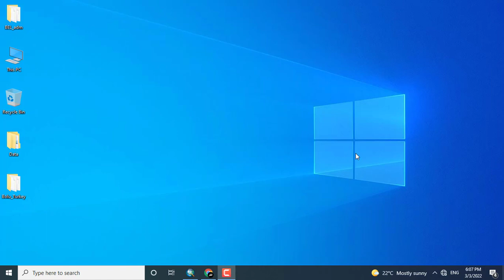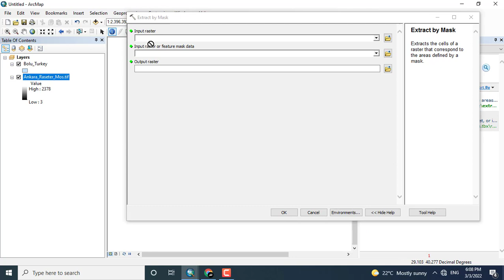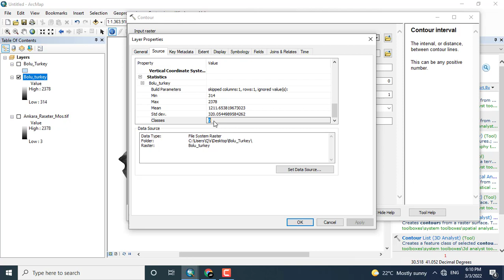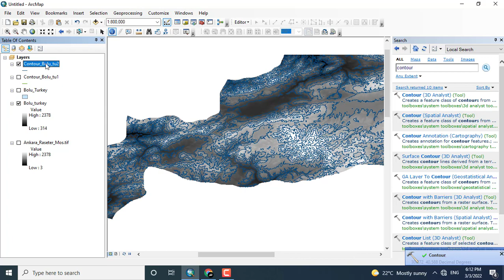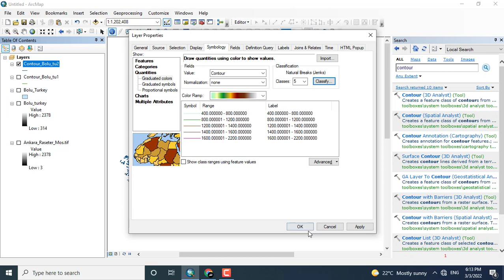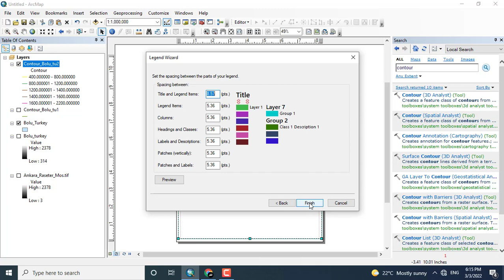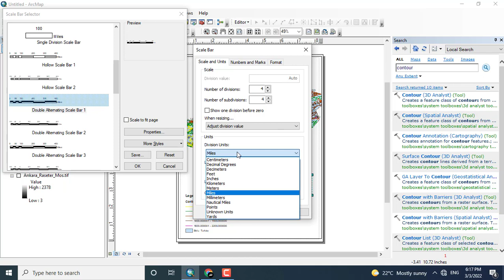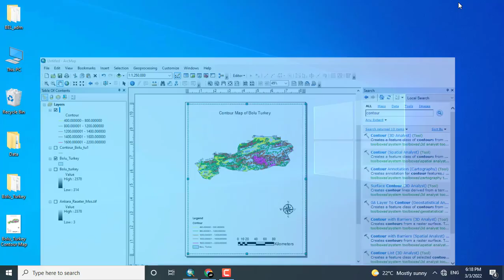How to Make Contour Map from DEM in ArcGIS 10.8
1 Introduction to ArcMap Interface. Exploring the ArcGIS 10.8 Version.

2 How to Add & Display Vector data in arcgis 10.8

3 How to Add and display Raster data in Arcgis 10.8

4 How to download shapfile for any Region From Diva GIS

5 Calculate Geometery of An area in Arcgis.

6 Download DEM from USGS Earthexplorer Using Shapefile.

7 How to dissolve Polygon Shapefiles using ArcGIS.

8 How to extract area of interest by Mask using ArcGIS 10.8 Version

9 Editing & Creating Shapefile from Image in ArcGis 10.8.

10 Buffering a Road and Wells in ArcGIS.

11 How to clip data in arcgis 10.8

12 Adding & Creating New Point Shapefile Data in ArcGIS 10.8

13 Making Contour Map from Point Data Using Kriging Method in ArcMap

14 How to add Basemap in Arcmap.

15 How to Make Contour Map from DEM in ArcGIS 10.8

16 Classifying Vector Data Polygon Shapefile in ArcGIS 10.8

17 Create Random Points and extracting values in ArcGIS 10.8

18 Extracting Raster DEM Values Via Points .shp

19 Create Profile of Watershed from DEM Using ArcGIS 10.8

20 Downloading USGS Earthexplorer Data via Shapefile. & Displaying in ArcGIS 10.8

21 Creating Heat Map Using Stations Data in ArcGIS 10.8

22 Creating Population Map of Afghanistan for Year 2020 in arcgis

23 Creating line feature or Road Data from Google Earth| Digitization of Road Data

24 Spatial Analysis of Point Data using Select Layer by Location tool in Arcgis.

25 Create Contour Map by model builder in ArcGIS 10.8

26 Download High Resolution Digital Elevation Model ALOS PALSAR DEM 12.5m Resolution

27 How to download High Resolution 10m Sentinel-2 Data|USGS Earth Explorer| ArcGIS 10.8

28 How to Download Earthquake data| USGS Earthquake| ArcGIS| ArcMap| CSV Format

29 How to Download Open Street Maps| OSM Data| ArcGIS| ArcMap 10.8 Version

30 How to Download Geological Data & Display in ArcGIS| ArcMap| Geo technologies

31 Watershed Delineation Using SRTM| ALOS PALSAR| DEM Data| Arcmap 10.8

32 How to Create River Network Order| Stream Order| ArcGIS| Arcmap 10.8